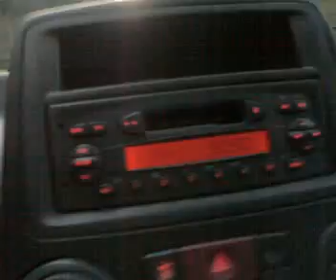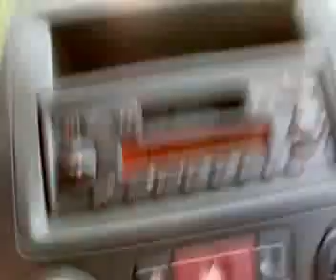Video da telefono personale